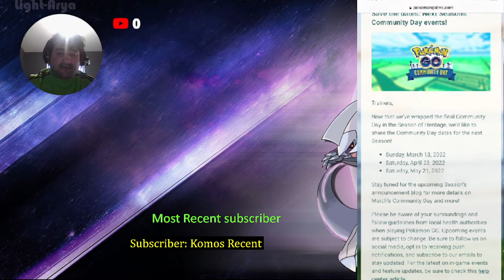Pokemon Go Community Day Update and information